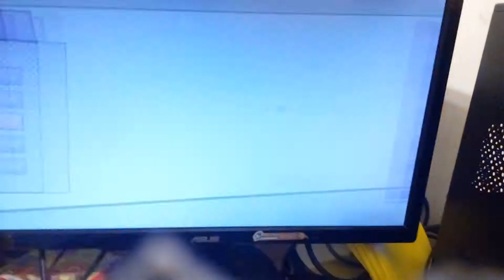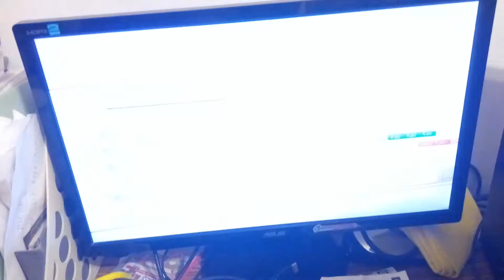請多多指正 pls correct my piece movements